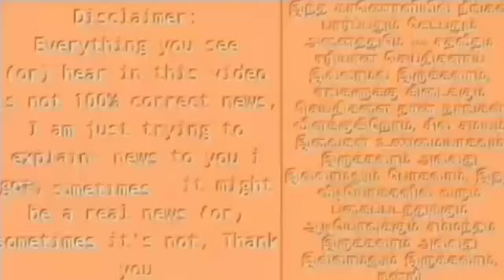மோடியை வைத்து கொண்டே மேடையில் பாஜகவை அலறவிட்ட ஸ்டாலின்...!